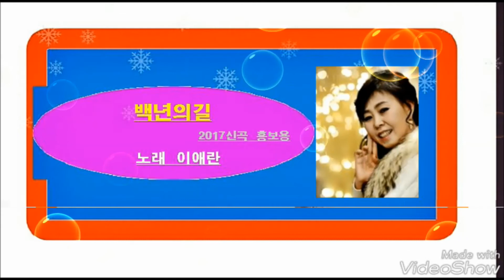백년의길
2017신곡   노래  이애란
영상  정각